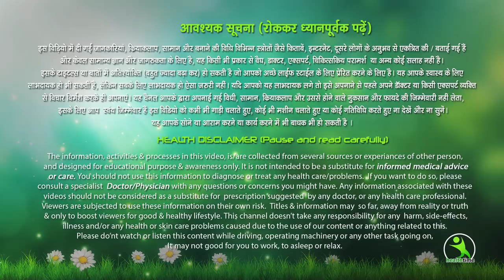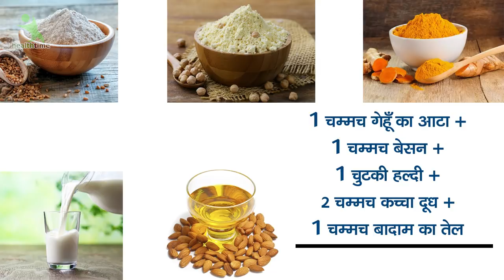Unwanted Hair Removal Women Naturally || अनचाहे बालों से हमेशा के लिए छुटकारा पाएं PERMANENTLY Home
00% Effective and guaranteed method to remove unwanted hair permanently at home without shaving or waxing.
You can remove unwanted hair from anywhere of your body like remove underarms hair, remove pubic hair, remove facial hair, remove upper lips hair, remove body hair etc.